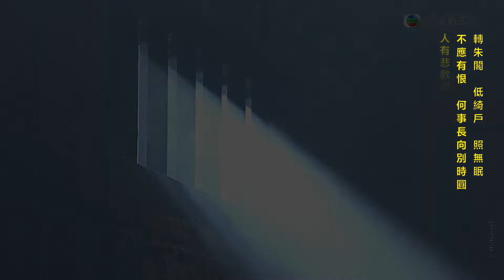東坡居士經典唱詠 : 水調歌頭、江城子、定風波、浣溪沙 東坡家事王潤芝片段 - 萬綺雯剪輯版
水調歌頭·丙辰中秋  0:37
蘇軾
明月幾時有  把酒問青天 不知天上宮闕  今夕是何年
我欲乘風歸去  又恐瓊樓玉宇  高處不勝寒
起舞弄清影  何似在人間
轉朱閣  低綺戶  照無眠
不應有恨  何事長向別時圓
人有悲歡離合 月有陰晴圓缺  此事古難全
但願人長久  千里共嬋娟

江城子·乙卯正月二十日夜記夢  2:40
蘇軾
十年生死兩茫茫  不思量  自難忘
千里孤墳  無處話淒涼
縱使相逢應不識  塵滿面  鬢如霜
夜來幽夢忽還鄉  小軒窗  正梳妝
相顧無言  惟有淚千行
料得年年腸斷處  明月夜  短松岡

定風波·三月七日沙湖道中遇雨  3:32
蘇軾
莫聽穿林打葉聲  何妨吟嘯且徐行
竹杖芒鞋輕勝馬  誰怕   一蓑煙雨任平生
料峭春風吹酒醒  微冷   山頭斜照卻相迎
回首向來蕭瑟處  歸去   也無風雨也無晴

浣溪沙·細雨斜風作曉寒  4:06
蘇軾
細雨斜風作曉寒  淡煙疏柳媚晴灘  入淮清洛漸漫漫
雪沫乳花浮午盞  蓼茸蒿筍試春盤  人間有味是清歡